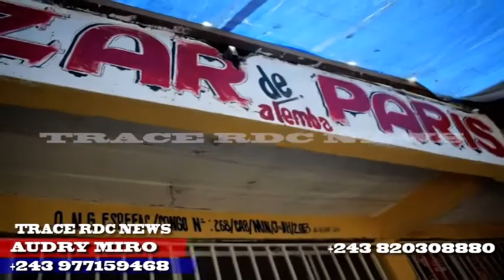MAMAN SYLVIE KABEYA AKITI NA KINSHASA PONA BA ACTION ONG ESPFAC CONGO SUR TRACE RDC NEWS